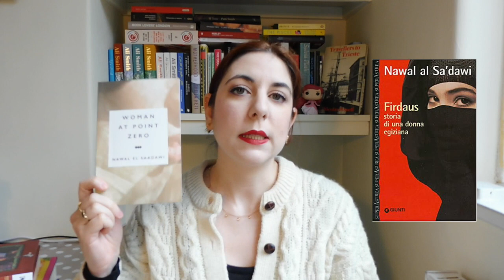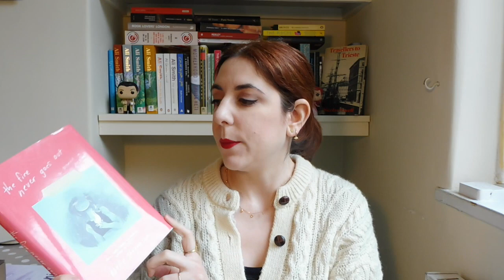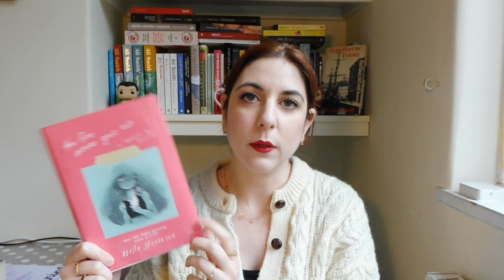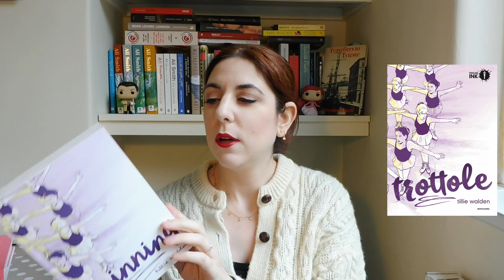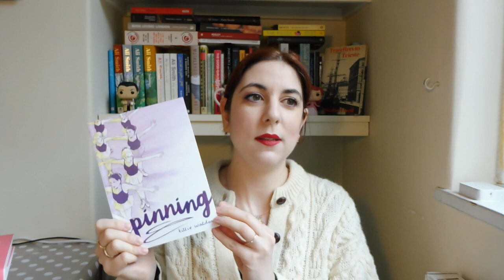Books #18 - Romanzi, fumetti e saggi letti negli ultimi mesi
- Woman at point zero, Nawal Sadawi [Firdaus, storia di una donna egiziana, traduzione di Silvia Federici]
- Il punto zero della rivoluzione, Silvia Federici, traduzione di Anna Curcio, Ombre Corte
- A Babbo morto, Zerocalcare, Bah Publishing
- S., a novel about the Balkans, Slavenka Drakulić
- Girl, Woman, Other, Bernardine Evaristo [Ragazza, donna, altro, traduzione di Martina Testa, Big Sur]
- Chav solidarietà, D. Hunter [Chav, solidarietà coatta, traduzione di Alberto Prunetti, Alegre]
- Radio Cairo, Maria Serena Palieri, Donzelli editore
- Guida il tuo carro sulle ossa dei morti, Olga Tokarczuk, traduzione di Silvano De Fanti, Bompiani
- Spinning, Tillie Walden [Trottole, traduzione di Annalisa Mancioli, Mondarori]
- E allora le foibe?, Eric Gobetti

Le dieci scrittrici britanniche consigliate da Elif Shafak alla London Book Fair 2019

Il mio post su “Le quattro ragazze Wieselberger” di Fausta Cialente